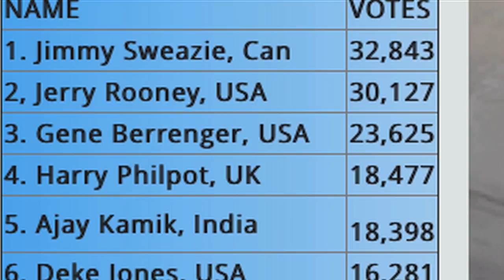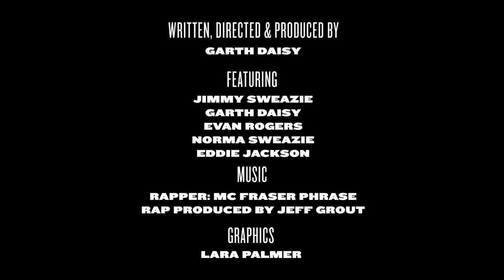WHO IS JIMMY THE BAG? - EP #1: A DOC IS BORN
Documentary Filmmaker, Garth Daisy, Approaches Jimmy The bag at Hastings Racecourse and convinces him to participate in a documentary exploring the fact that Jimmy was declared "World's Biggest Douchebag" in an online poll.